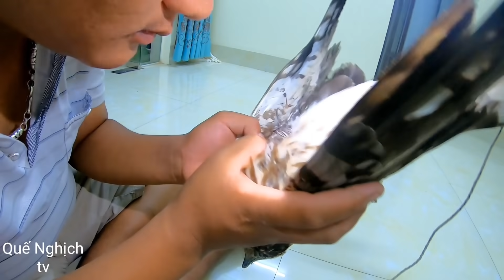Cứu Chim Sika Không Được Thành Bữa Ăn Sáng 100K Cho Bìm Bịp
Tôi Đã Không Ngần Ngại Mua 1 Chú Chim Săn Sika bị thương Về Chữa Trị Nhưng Không kịp và Trở Thành Mồi ăn Cho Bìm Bịp